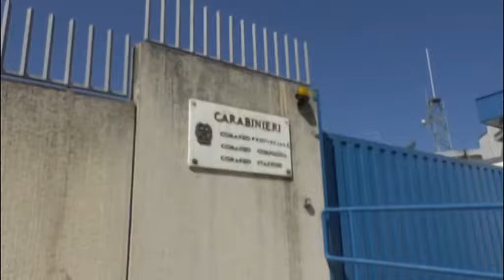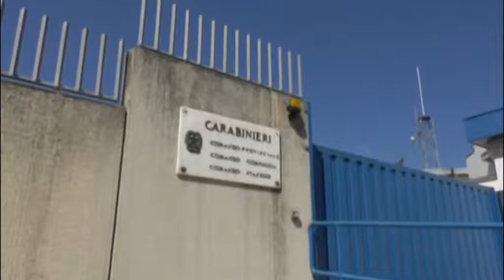Giallo di Montereale, l'autopsia chiarisce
Giallo di Montereale. L'autopsia conferma l'ipotesi degli inquirenti. La donna tenuta nascosta in casa dal figlio per tre mesi era morta per cause naturali. L'uomo aveva continuato ad incassare la pensione dell'anziana mamma. Ora è indagato per truffa aggravata e occultamento di cadavere